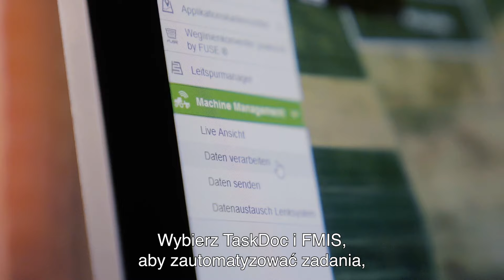Valtra - To Twój wybór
Zobacz na co się decydujesz wybierając Valtrę.

Każda dokonana przez nas decyzja może mieć wpływ na naszą przyszłość. W Valtrze naszym celem jest pomaganie rolnikom w dokonywaniu bardziej zrównoważonych wyborów. Wyborów, które pozwalają im zwiększyć plony, generować zyski, ograniczając zużycie pestycydów czy czasu.

Masz pytania?

Chcesz dowiedzieć się więcej o naszych maszynach?